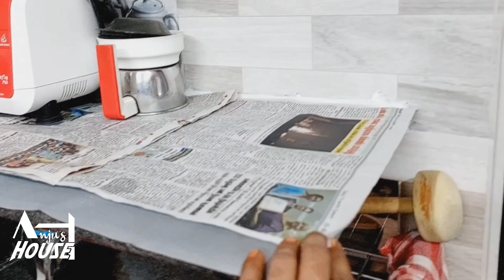உங்க kitchen minimalist kitchena இருக்க decluttering methoda follow பண்ணுங்க|minimalism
In this video said only vlogs and my kitchen countertop Organization and non modular kitchen organization and decluttering method and minimalist kitchen @anjushouse